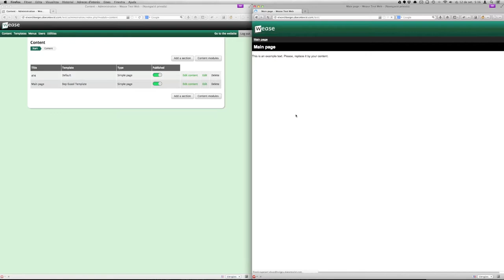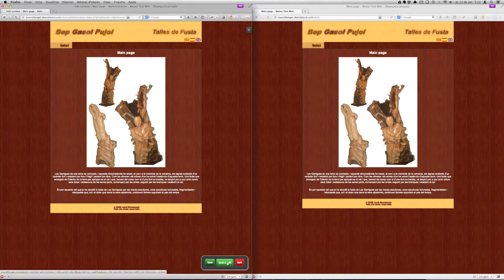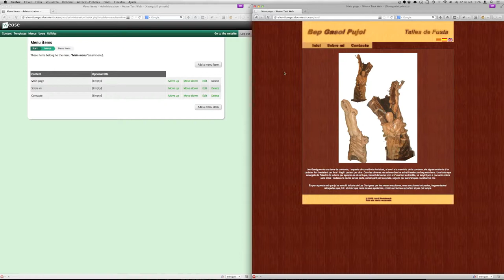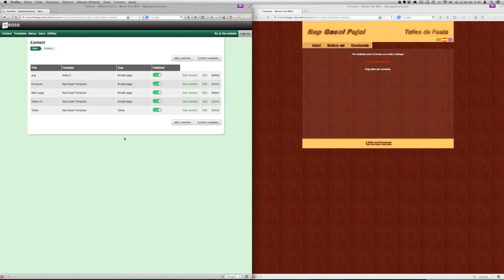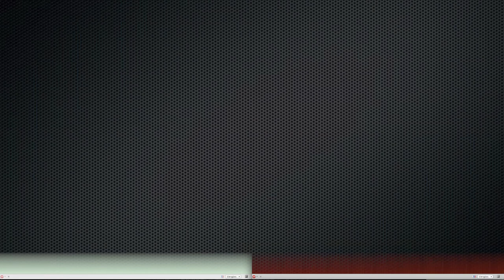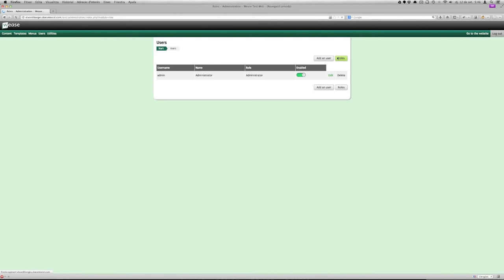Wease CMS 1.0 - Demostració de funcionament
Demostració de funcionament del CMS Wease. Treball de final de grau d'Enginyeria Informàtica de Jordi Domènech Bonilla.